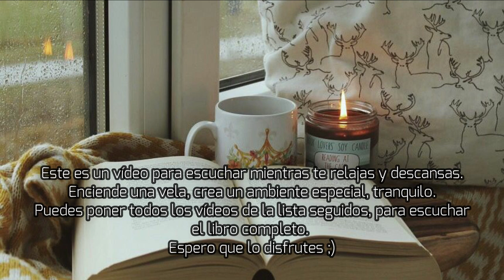📚Libros para escuchar: Almendra #2 /ASMR en ESPAÑOL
Siento si mi voz se escucha congestionada, tengo muchas costritas aún y me taponan la nariz!
Irá mejorando conforme pasen las semanas 💜

Prepara una bebida, pon una vela, relájate...y escucha mi relato 😍🌸

Nos vemos, en vuestros sueños 💖💖💖
Puedes apoyarme para mejorar el canal y hacer mejores vídeos: